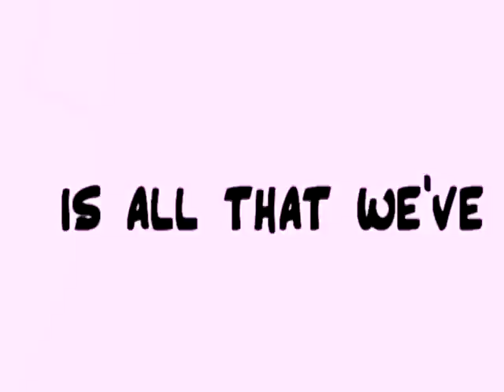Sousuke!That's Not Why I Love You!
A cute Kaname and Sousuke video I couldn't resist making! Hope you think so too!